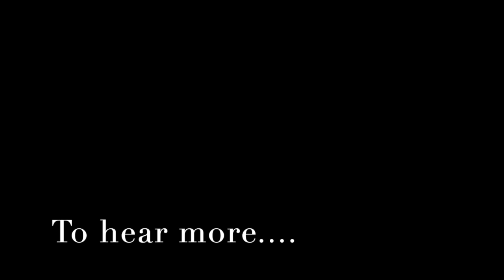"The Shallow" Saxophone Cover ~ Emma Hames ft Leondro Leonardi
Check out Emma Hames on Soundcloud!

~Video featuring International Model,  Elle Joy Ryder
Follow her on Instagram @Elle_Joy_Ryder

~Videography and visual copyrights by Billy Bui Studios
Houston, TX